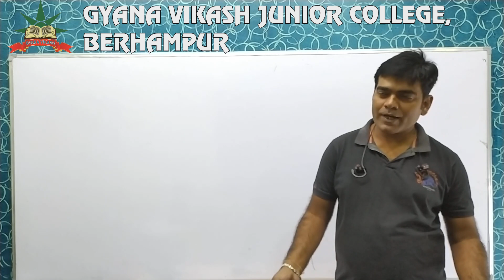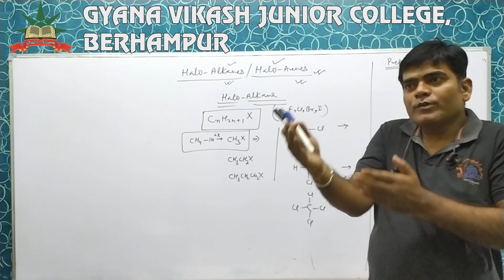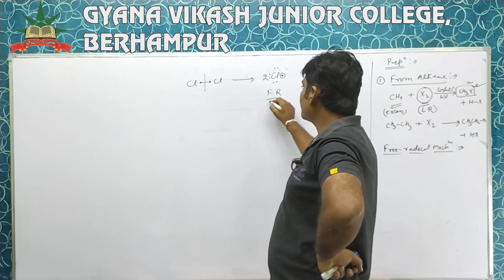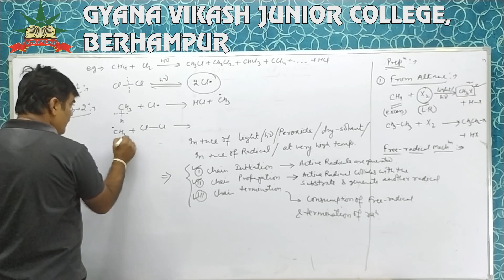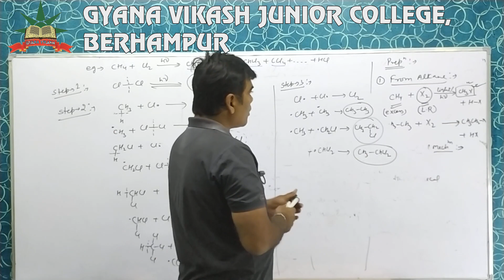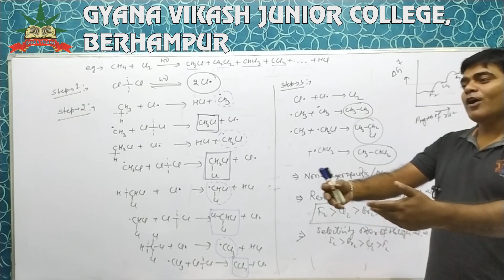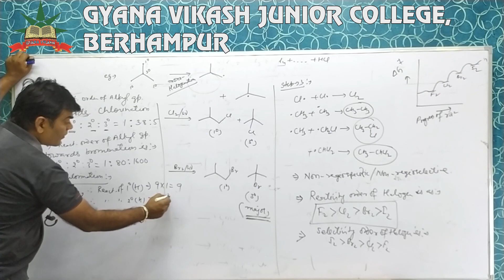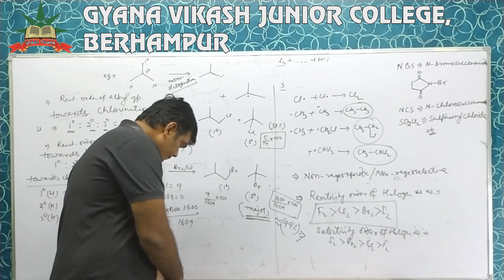Organic Chemistry -Haloalkanes & Haloarenes CBSE -NEET (Methods of Prep.by Halogen Exchange Method)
Mount Litera Zee School , Berhampur Video Lecture Series

CBSE NEET Chemistry: Haloalkanes & Haloarenes
Topics Covered: Introduction, Methods of Preparation from Alkane
                              (Free Radical Mechanism & Reactivity Order)